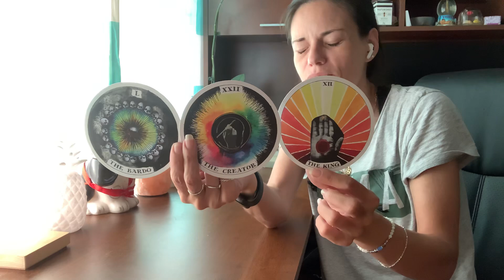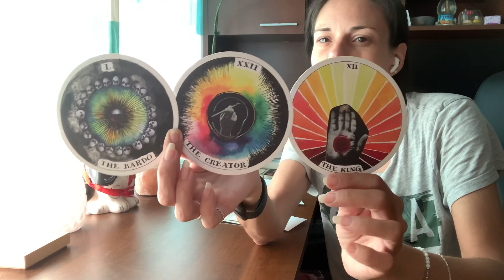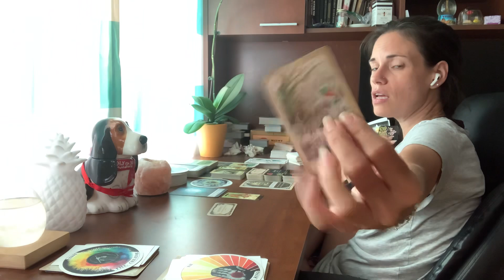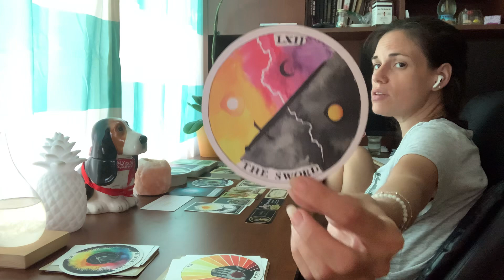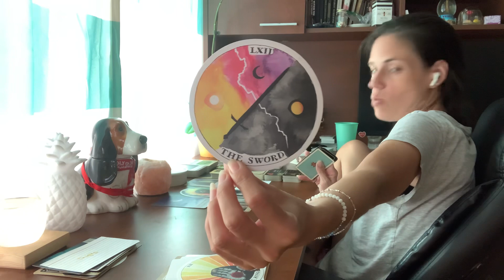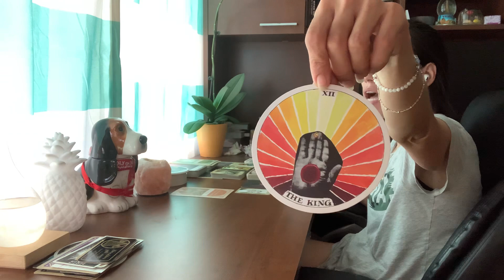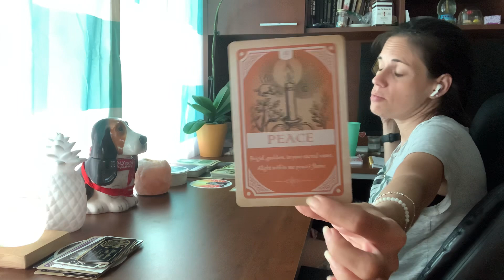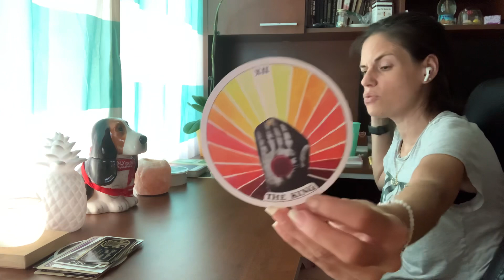🤬😵‍💫Is Your Person Toxic🤢🤬Or Are You Wrong🧐🔮 Pick A Card 🔮💫Requested💫